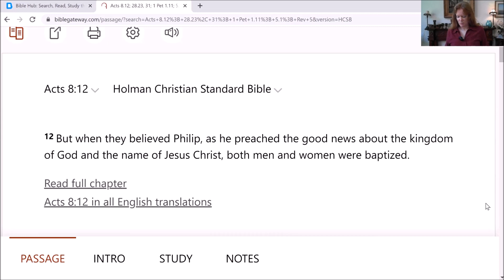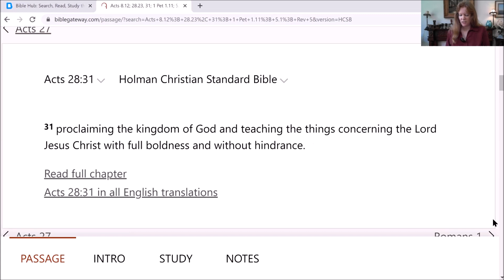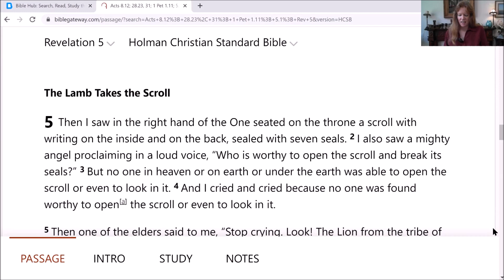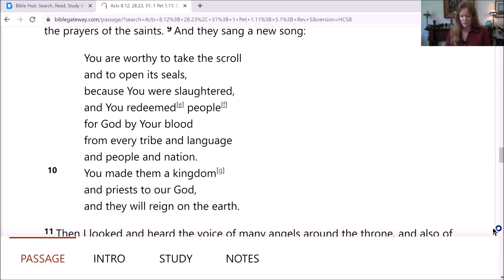The Two Parts of the Gospel.